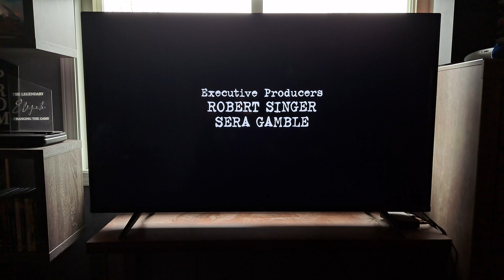War for the Planet of the Apes (2017) - TNT Intro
Note: There was a Big mistake because The Split Screen Credits part was not shown.